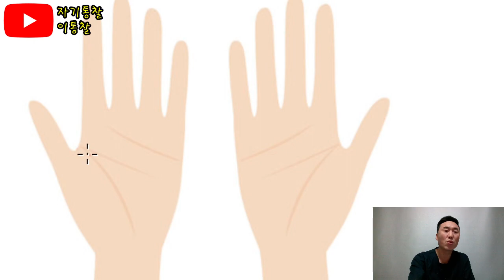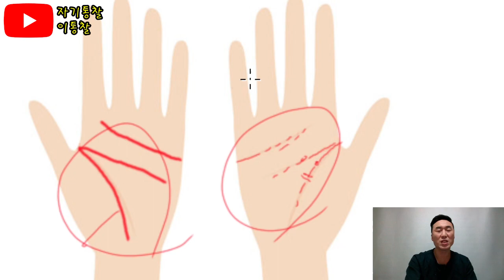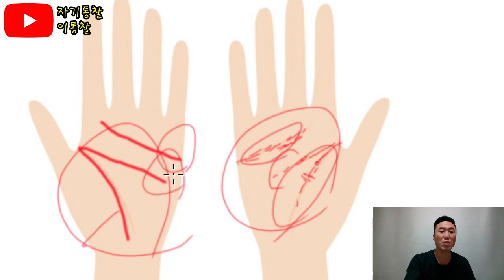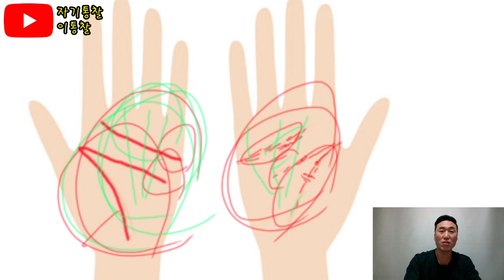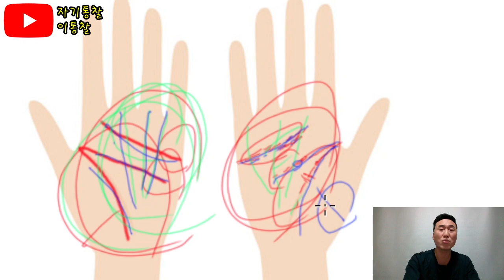부자손금 재물선 운7기3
안녕하세요 자기통찰에 이통찰 입니다

돈많이 벌고 성공을 하는사람들의 손금을 보면
특징이 있는데요
특징이 뭔지 알아 보도록 하겠습니다

블로그 에서도 글로 보실수 있으니까요 많이 찾아주세요^^

상담문의
카카오 ID: danawa4526
~진로상담
~심리상담
~손금상담
~관상상담